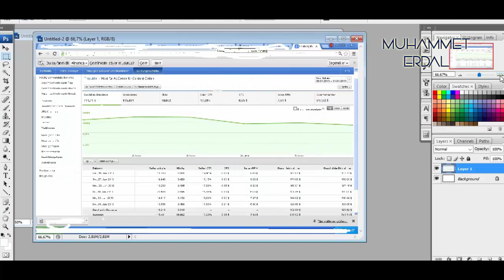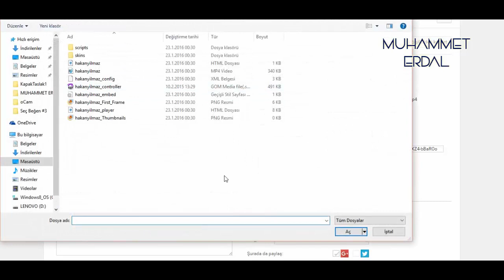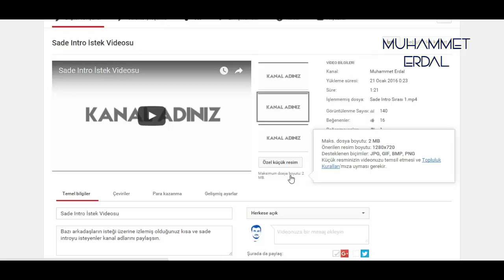Videolarınıza Özel Resim Ekleyin